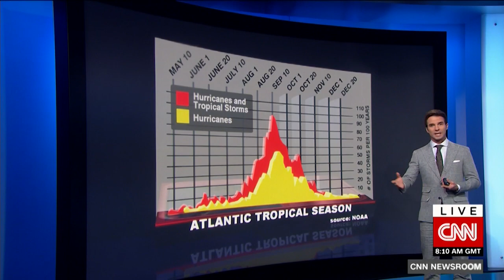Maria strengthens to Category 1 hurricane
Three storms are spinning through the Atlantic Ocean. Two are hurricanes and look to threaten areas battered by Irma.